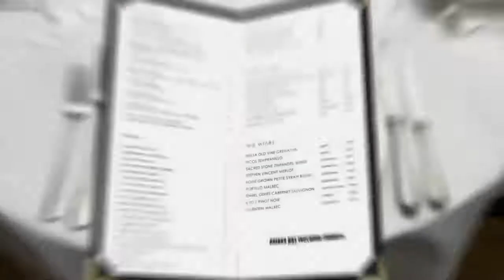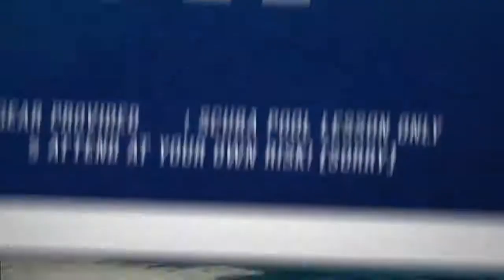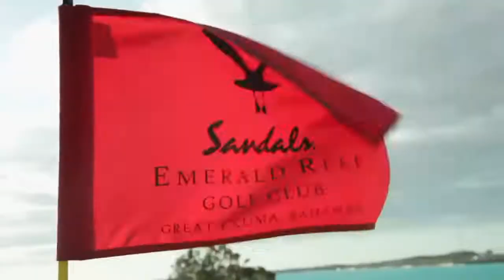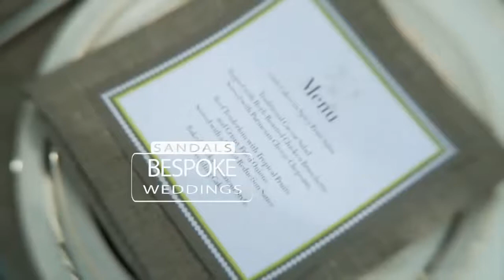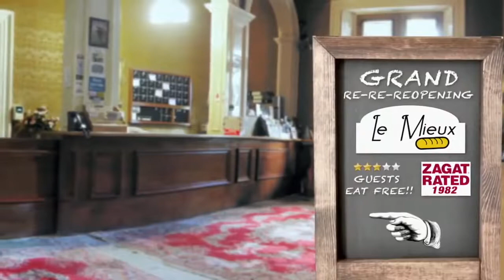Sandals Holidays - Luxury Caribbean Holidays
Discover what Sandals has to offer with 16 resorts on the Caribbean's best beaches.  Make Sandals Caribbean resorts your next holiday destination.